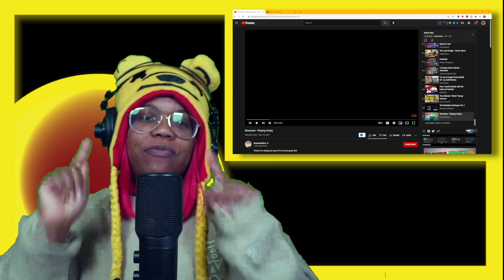Playing Hooky | brewstewfilms | AyChristene Reacts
Playing Hooky | brewstewfilms | AyChristene Reacts | AyChristene -